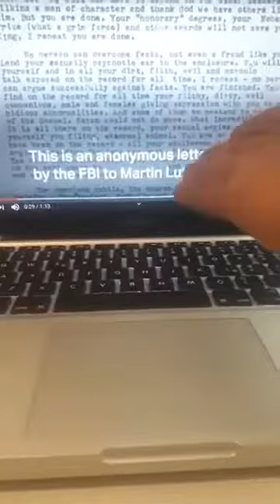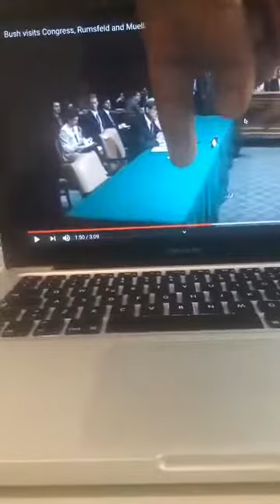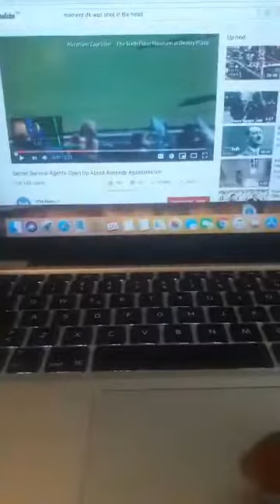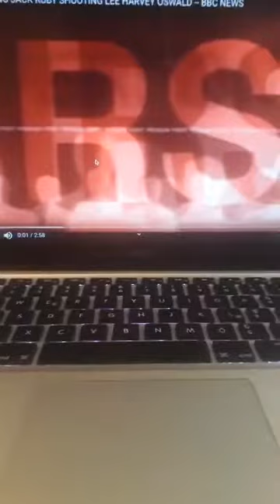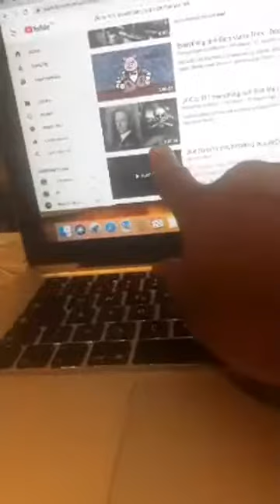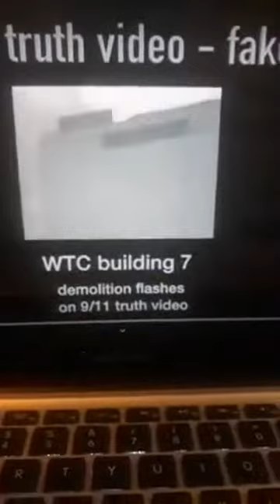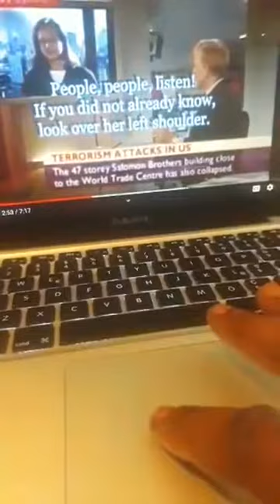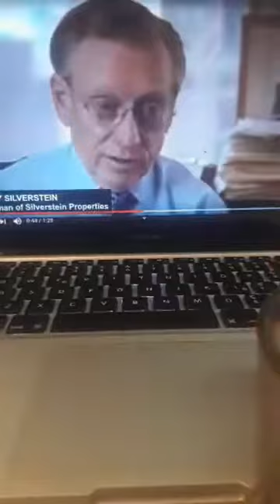Ijele Chukwuka:LET'S TAKE A MOMENT AND TALK ABOUT THIS FBI THAT'S GIVING THE ENTIRE NIGERIA A BAD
Ijele Chukwuka:LET'S TAKE A MOMENT AND TALK ABOUT THIS FBI THAT'S GIVING THE ENTIRE NIGERIA A BAD NAME OVER THE ACTIONS OF A FEW INDIVIDUALS